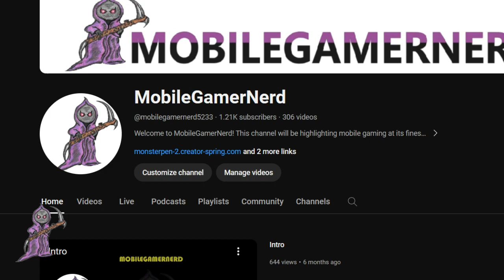MobileGamerNerd Podcast EP 23: I Think I am Done With Stupid People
Are you Tired of Stupid People? Well so am I.